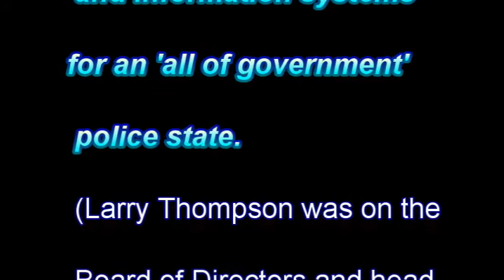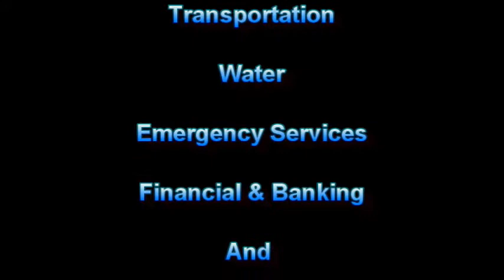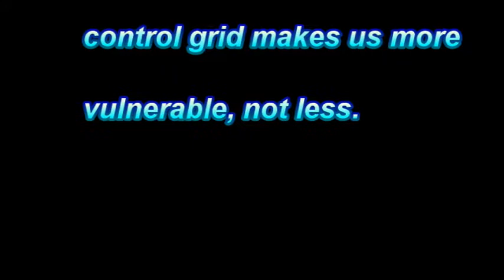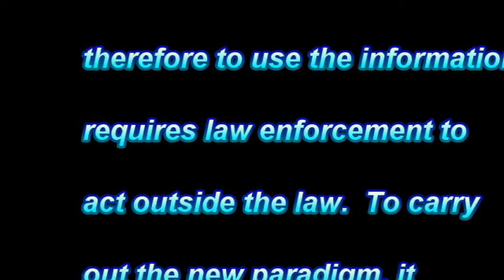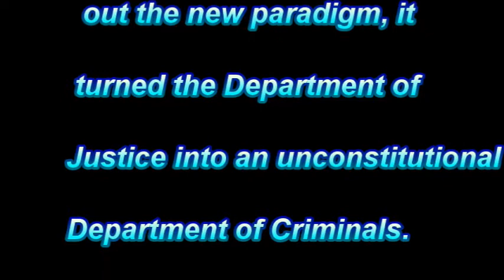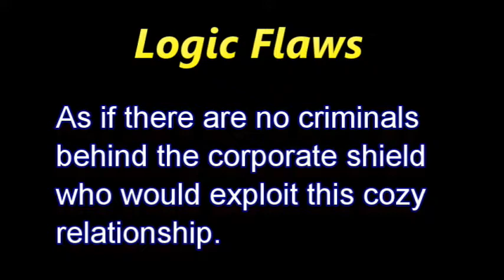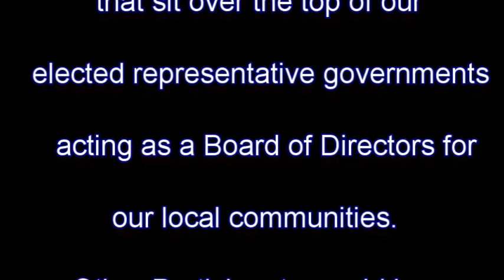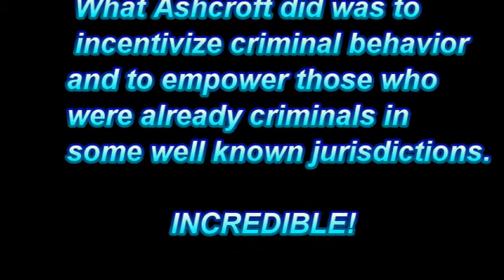Ashcroft Telecom Event 2002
This is Attorney General John Ashcroft speaking at a conference of telecommunications executives.  He talked about what the Department of Justice was going to do for them - turn the Department of Justice into a criminal operation and include many, many others in local jurisdictions to create a national police state surveillance and control system.  March 2002